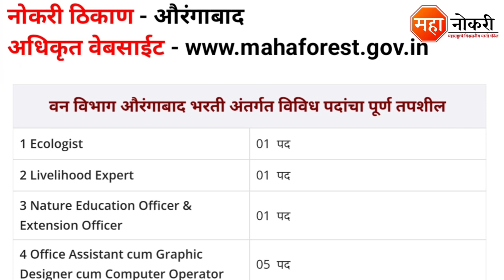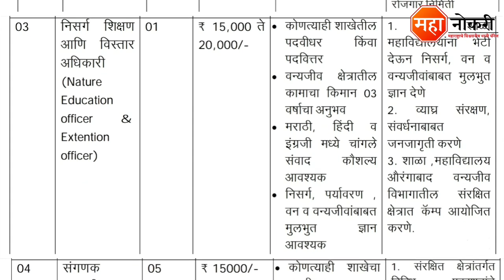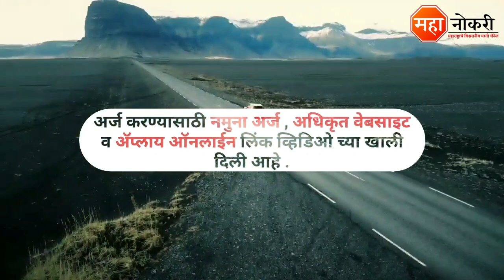वन विभागात विविध पदांची भरती | Van Vibhag bharti 2022 | Van Vibhag Aurangabad Bharti 2022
Van Vibhag Maharashtra has released a notification for the recruitment in Aurangabad. Eligible and Interested applicants need to Offline apply before the last date. The last date for submission of application form is 12 August 2022.

General Knowledge

1. Vidyabhartee Perfect General Knowledge Marathi | स्पर्धा परीक्षांसाठी जनरल नॉलेज पुस्तक
2. Brihad Samanya Gyan - General Knowledge book (Marathi)

Logical Reasoning

1. Abhinav Samagra Buddhimatta Chachani (Verbal & Non-Verbal Reasoning

Quantitative Aptitude

1. Competitive Examinations + Quantitative Aptitude (Marathi Edition) (Marathi) by R.S. Aggarwal

Van Vibhag Aurangabad Bharti
Van Vibhag Bharti Maharashtra
Maharashtra Van Vibhag Bharti 2022
Mahaforest Recruitment 2022
Mahaforest Recruitment
Mahaforest Aurangabad bharti 2022
Maha forest Recruitment 2022
Mahaforest Bharti 2022
Van Rakshak Bharti 2022